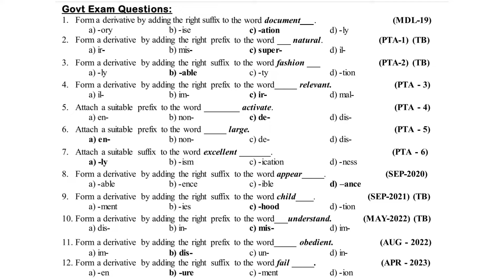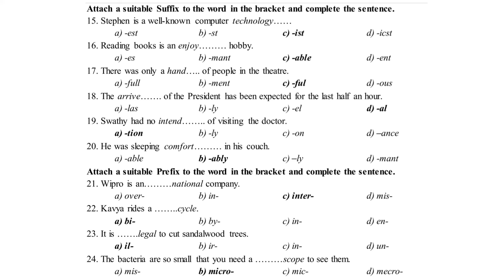10TH | ENGLISH | ONE MARK QUESTIONS |Q.NO : 08 | PREFIX SUFFIX | PTA | PUBLIC | BOOK BACK QUESTIONS